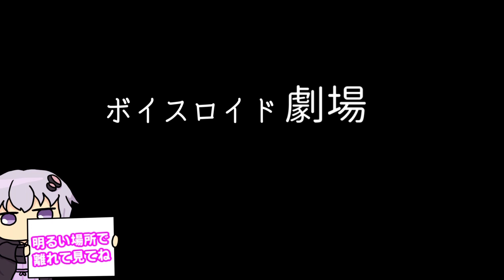【ゆかり先生劇場】ショートコント総集編１９（VOICEROID劇場）